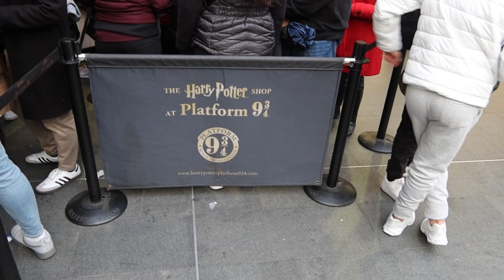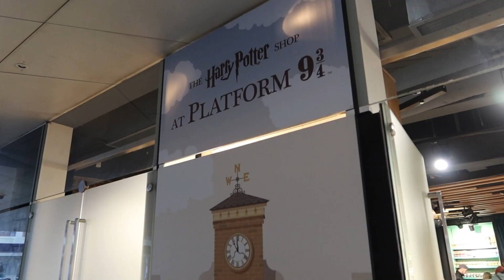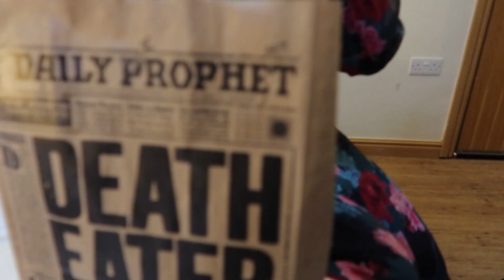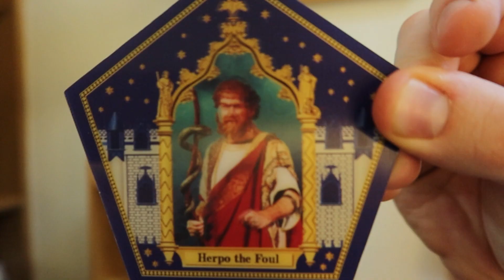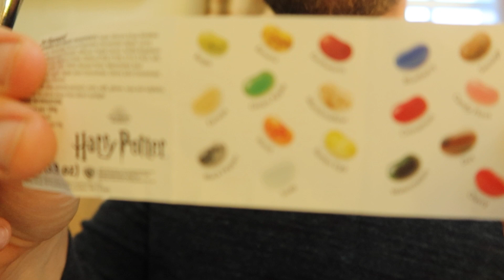Europe Vlog Series Ep 02 Edinburgh Xmas Markets & More!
Welcome to DaysWithWade!

Join us as we explore the magical Edinburgh Christmas Markets and embark on a Harry Potter adventure at Kings Cross Station.

Watch our reactions as we indulge in Bernie Botts Every Flavor Beans, Chocolate Frogs, and Butterbeer.

Need some undies? What about for your special man?
Support my small biz!

to finally experience real comfort from the land down under.

I release a video a week on a Sunday.

Outro music
Title: Alter by Hunter Milo

F-8 Entertainment